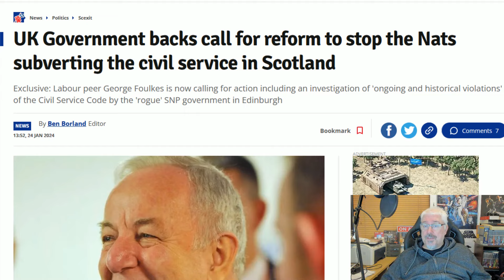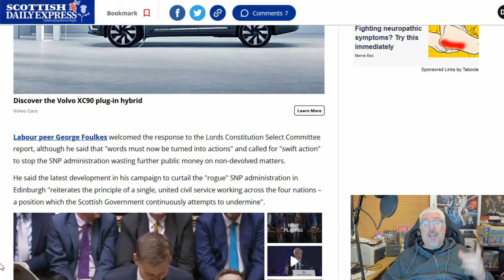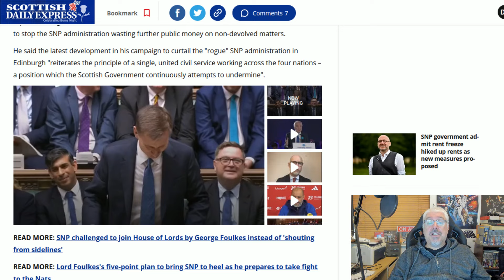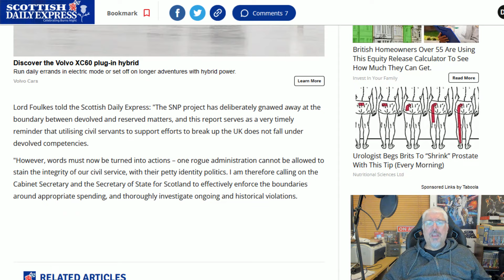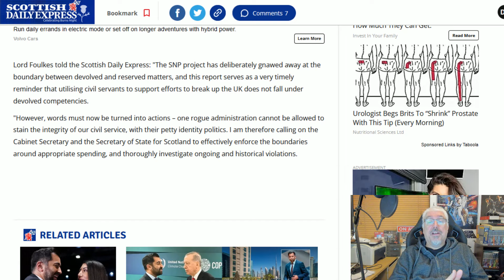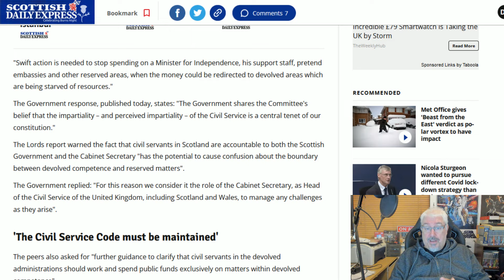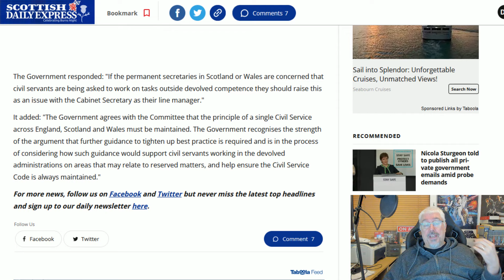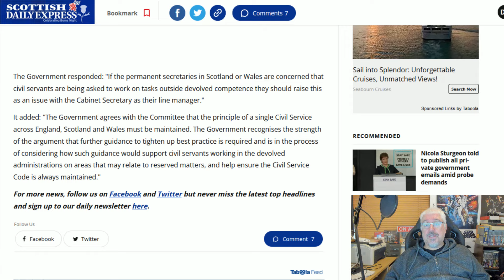George Foulkes Off to War!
Lord George Foulkes is declaring war on the corruption of teh Civil Service in Scotland by the SNP government!